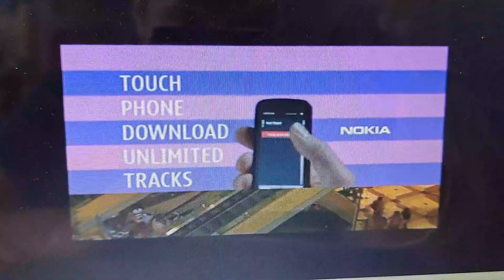Nokia 2009 Ad